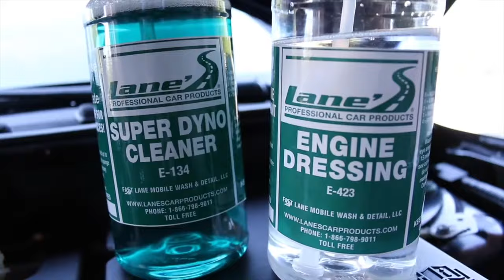How To Clean Your Engine - Lane's Car Products